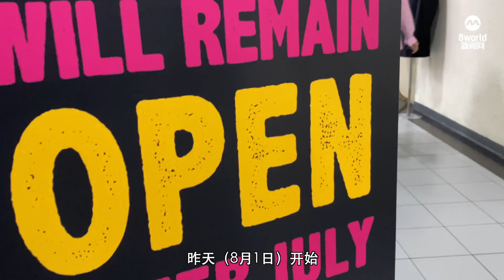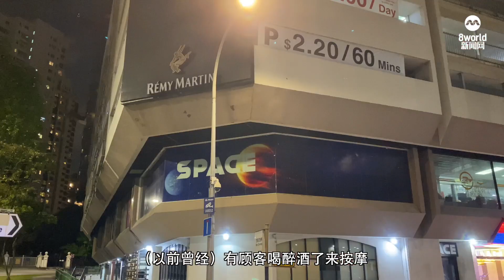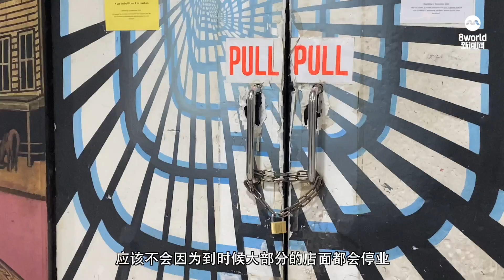豪杰大厦夜间场所已停业 大厦寂静无人生意惨淡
曾经是新加坡夜生活去处之一，豪杰大厦夜间场所如今已全面停业，大厦内其他店面无奈表示目前状况寂静无人，生意惨淡。